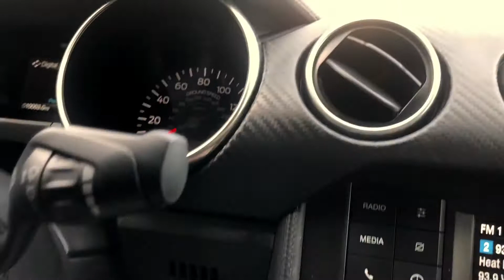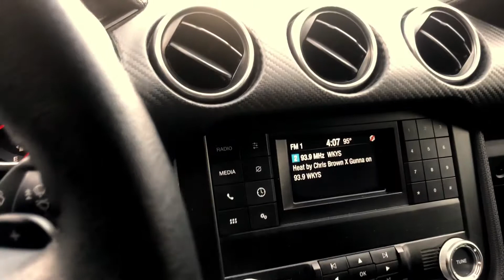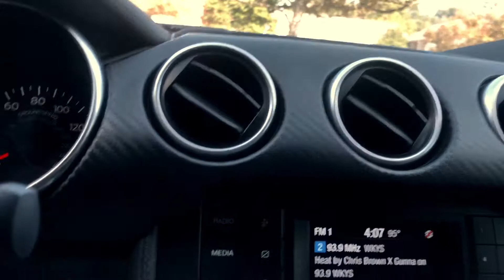2019 Ford Mustang ecoboost 10kmiles review